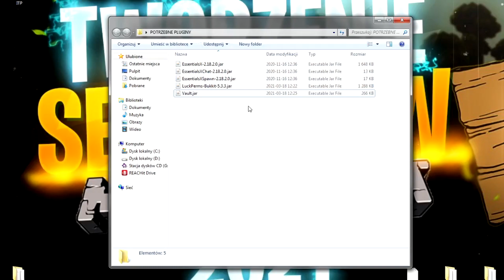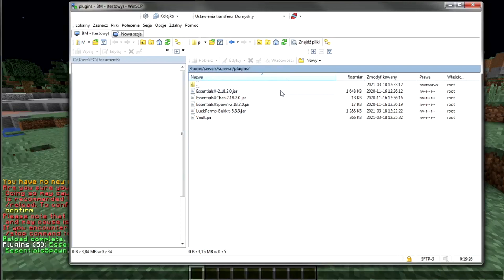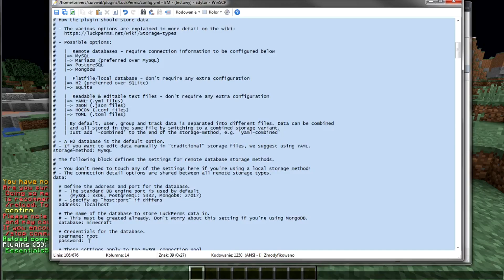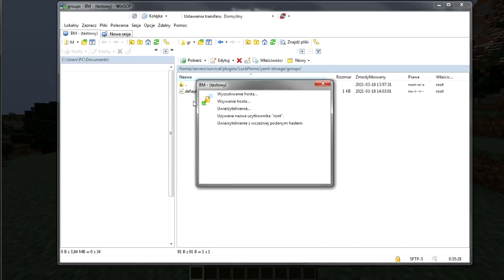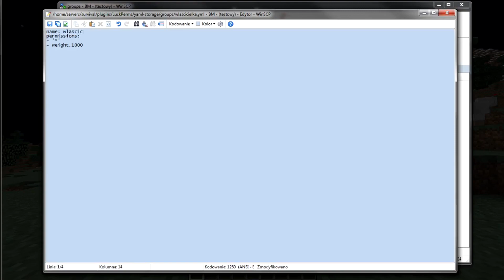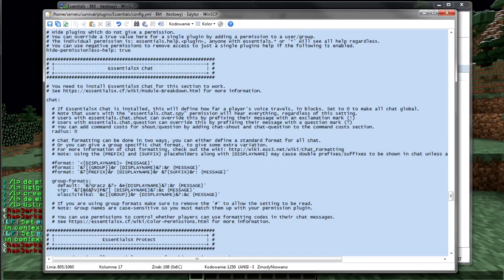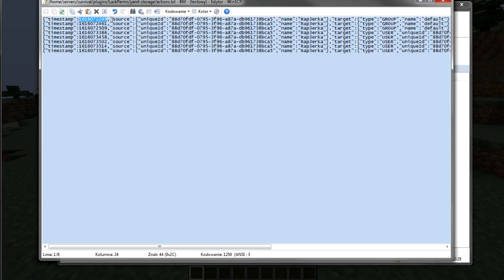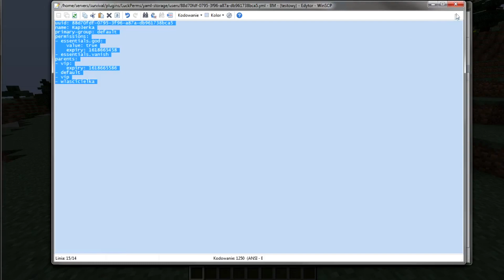#4 Tworzenie Serwera 2021 - PERMISJE, CHAT, RANGI (LuckPerms & Essentials)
Dla widzów i serii "TWORZENIA SERWERÓW"

   ⬇ MÓJ SERWER MINECRAFT ⬇
           🔥 BESTMINE.PL  🔥

💛💛💛 Sieć Serwerów Minecraft 💛💛💛
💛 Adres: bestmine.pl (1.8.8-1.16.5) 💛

                 (Zapraszam również tu)  ↴

📷 Tutaj znajdziesz moje foteczki!

👻 Możesz mnie dodać na snapie!
   ⇨ aduuusia9

👾 Tu możecie ze mną pogadać!

MOJE TAGI - ZAKAZ KOPIOWANIA